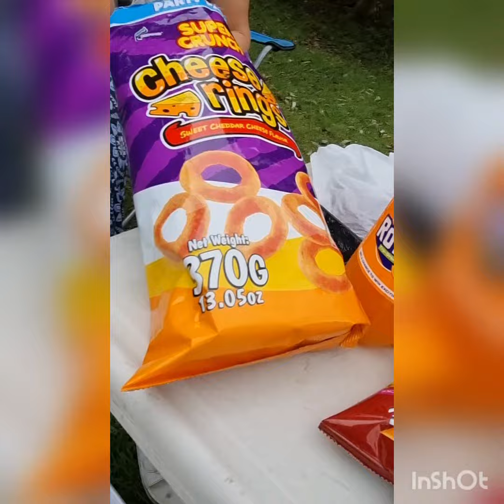Short solemn farm moment